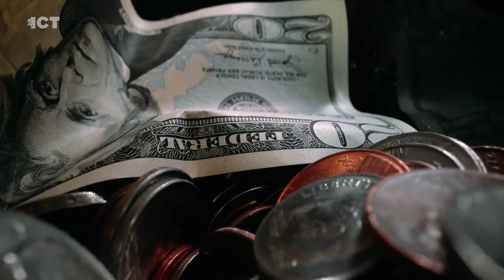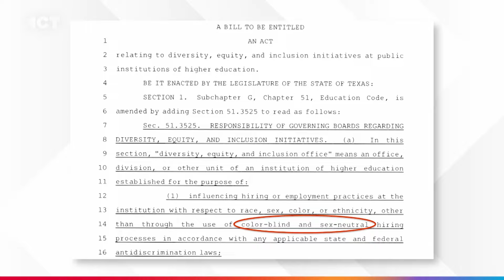A Slice of Our Indigenous World | May 2, 2024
NEXT UP ➡️ Students are protesting across Turtle Island in support of Palestine. Tune in to hear from Indigenous students from the University of Nebraska-Lincoln. ⛑ In Alaska, learn more about a new disaster relief bill that recently passed. 📃 And find out the latest updates on DEI programs affecting some public institutions in Texas.

Stay up to date with these stories and more at ICTnews.org/newscasts 🎥